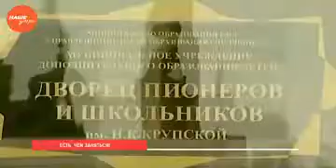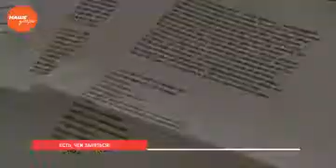Драмкружок, кружок по фото…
Вот и пролетели 2 месяца лета. Совсем чуть-чуть остается до начала учебного года. А это еще и время записи в кружки и секции. Многие родители именно в эти дни планируют нагрузку своих детей основным и дополнительным образованием. Последние годы все более популярными становятся занятия для детей-дошкольников. Конечно же, ребенок развивается благодаря занятиям и обучающим программам. Очень большой выбор и для школьников, начиная с начальных классов и заканчивая выпускниками. Куда же отдать детей? В какой кружок или секцию? И на что следует обратить внимание родителям? Об этом мы поговорим с нашим гостем. У нас в студии Антон Завьялов, руководитель пресс-службы дворца пионеров и школьников им. Крупской.